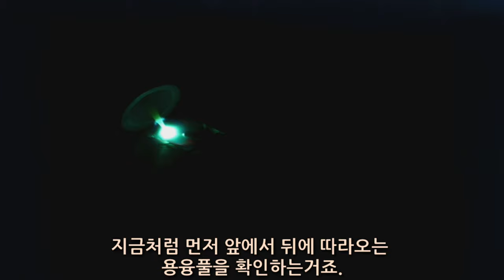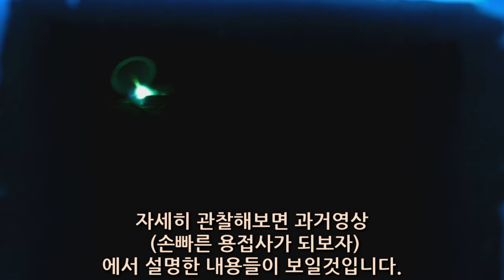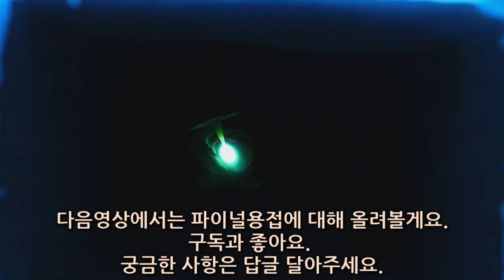ER-70s(carbon pipe) 파이프 속살채우기!!!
(welder jin)